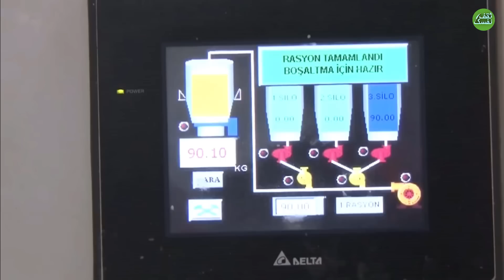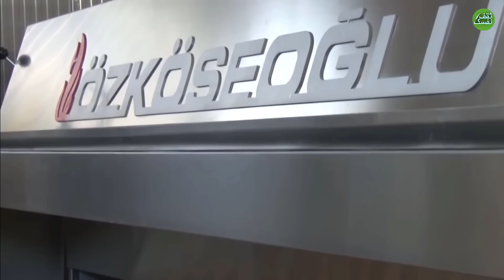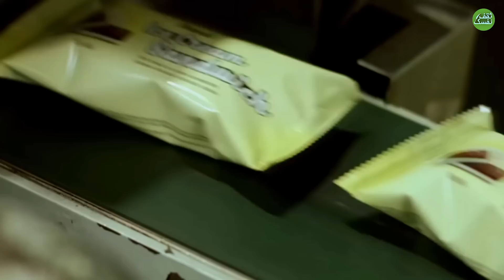مصانع عملاقة.. شاهد كيف يتم تصنيع الآيس كريم والتفاح داخل المصانع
قنوات ثقف نفسك.